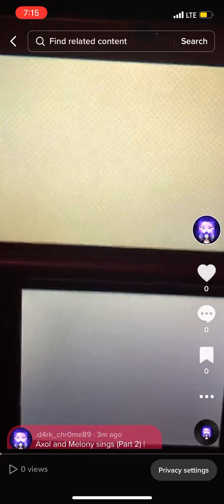(SMG4/Shitpost) Axol and Melony sings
This is just a shitpost, nothing in particular XD

Game: Tomodachi Life (3DS)